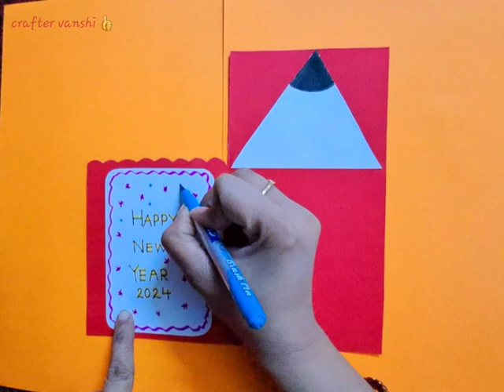Happy New year gift card making idea ll Beautiful and easy handmade New year card ll Beautiful 🎁